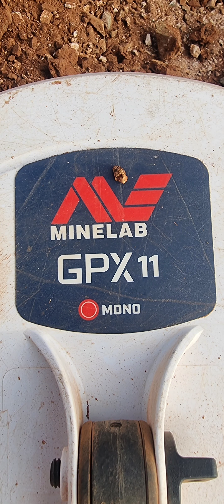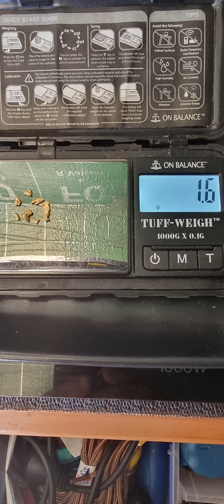I found old Yella (Gold) Laverton July 2023, GPX6000 & GPZ7000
Hunting old yella off Bandya Rd Laverton.
Working a pending Exploration Lease, I discover little locations of yella.